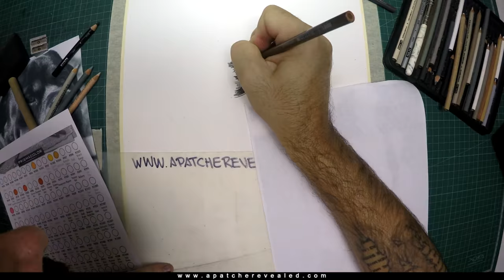Rottweiler Drawing Cruza By Apatche Revealed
Do you like this? Come checkout the prints and products on offer & help support my passion

As a Patron you have access to and received monthly rewards, tips and behind the scenes & much more

For Art Prints, Posters, Mobile Cases and skins, Tees, Hoodies, Leggings, Laptop Cases, Mugs, Clocks and much more...

All sales help an artist continue his passion in what he loves.